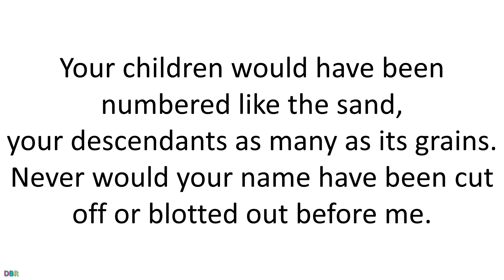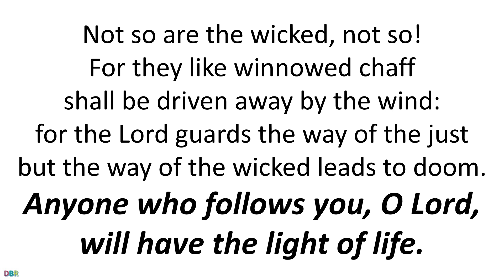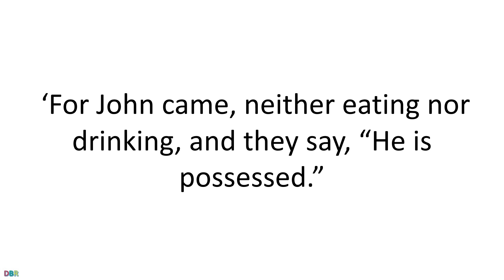09 December 2022 Catholic Mass Bible Reading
09 December 2022 Catholic Mass Bible Reading
Friday 9 December 2022
Friday of the Second Week of Advent
Lectionary: 185

First reading
Isaiah 48:17-19

Thus says the Lord, your redeemer, the Holy One of Israel:
I, the Lord, your God, teach you what is good for you,
I lead you in the way that you must go.
If only you had been alert to my commandments,
your happiness would have been like a river,
your integrity like the waves of the sea.
Your children would have been numbered like the sand,
your descendants as many as its grains.
Never would your name have been cut off or blotted out before me.

Responsorial Psalm
Psalm 1:1-4,6
Anyone who follows you, O Lord, will have the light of life.
Happy indeed is the man
who follows not the counsel of the wicked;
nor lingers in the way of sinners
nor sits in the company of scorners,
but whose delight is the law of the Lord
and who ponders his law day and night.
He is like a tree that is planted
beside the flowing waters,
that yields its fruit in due season
and whose leaves shall never fade;
and all that he does shall prosper.
Not so are the wicked, not so!
For they like winnowed chaff
shall be driven away by the wind:
for the Lord guards the way of the just
but the way of the wicked leads to doom.

Gospel Acclamation
Alleluia, alleluia!
See, the king, the Lord of the world, will come.
He will free us from the yoke of our bondage.
Alleluia!

Gospel
Matthew 11:16-19

Jesus spoke to the crowds: ‘What description can I find for this generation? It is like children shouting to each other as they sit in the market place:
“We played the pipes for you,
and you wouldn’t dance;
we sang dirges,
and you wouldn’t be mourners.”
‘For John came, neither eating nor drinking, and they say, “He is possessed.” The Son of Man came, eating and drinking, and they say, “Look, a glutton and a drunkard, a friend of tax collectors and sinners.” Yet wisdom has been proved right by her actions.’